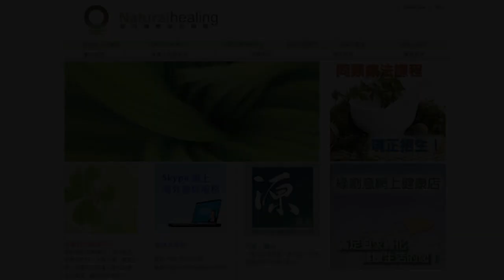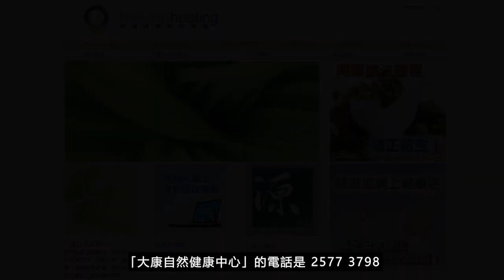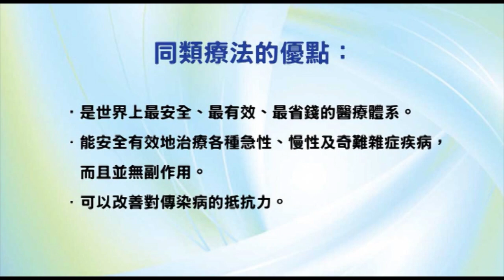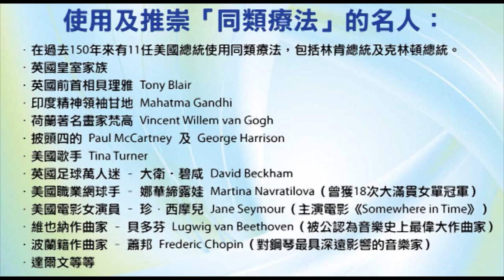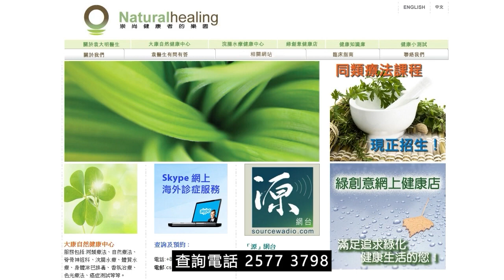《靈丹妙藥的同類療法》- EP152 - 矽土 Silicea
今集袁醫生介紹以下同類療劑：矽土 Silicea
矽土 Silicea 30C：
【臨床應用】
* 感染性疾病 Infectious Disease：波特氏病（脊椎結核病）Potts' disease。蠕蟲Worms。
* 免疫學，過敏性疾病 Immunology, Allergic Disorders：接種疫苗的不良影響Vaccination, effects。
* 心血管疾病 Cardiovascular Disorders：頭顱血腫Cephalohematoma。循環系統差Circulation, poor。
* 肺部疾病 Pulmonary Disorders：肺氣腫Emphysema。咳嗽Cough。胸膜炎Pleurisy。
* 胃腸道疾病 Gastrointestinal Disorders：便秘Constipation。食慾不振Appetite, depraved。肛裂，肛門瘺管Anus, fissures, fistula。瘺管Fistula。胃黏膜炎Gastric, catarrh。疝氣（小腸氣）Hernia。裡急後重Tenesmus。
* 營養和新陳代謝疾病 Nutrition and Metabolic Disorders：消瘦Emaciation。營養不良Malnutrition。貧血Anemia。衰弱Debility。糖尿病Diabetes。
* 血液學和腫瘤學 Hematology and Oncology：腫瘤Tumors。癌症Cancer。
* 肌肉骨骼和結締組織疾病 Musculoskeletal and Connective Tissue Disorders：脊椎彎曲Spinal, curvature。腳踝乏力Ankles, weak。背部乏力Back, weakness。骨骼壞死Bones, necrosis。尾椎骨疼痛Coccyx, pains。抽搐Convulsions。內生性軟骨癅Enchondroma。纖維瘤Fibroma。骨折Fractures。腱鞘囊腫Ganglion。髖關節疾病Hip joint, disease。女傭的膝蓋（長期跪下導至的膝蓋毛病）Housemaid's, knee。下顎骨壞死Jaw, bone, decay。駝背Kyphosis。莫旺病（脊髓空洞症）Morvan's disease。骨疽Necrosis。硬結腫Nodes。腰肌膿腫Psoas, abscess。長期性風濕Rheumatism, chronic。軟骨病Rickets。脊髓裂Spina bifida。關節滑膜炎Synovitis。書寫痙攣Writer's cramp。
* 神經系統疾病 Neurologic Disorders：腦疲勞Brain-fag。癲癇Epilepsy。頭痛Headaches。運動性共濟失調Locomotor ataxia。腦膜炎Meningitis。偏頭痛Migraines。神經痛Neuralgias。脊髓受刺激Spinal, irritation。眩暈Vertigo。
* 精神病 Psychiatric Disorders：思鄉病Homesickness。狂熱Mania。嗎啡癮Morphinism。夢遊Sleepwalking。焦慮Strains。
* 泌尿生殖系統疾病 Genitourinary Disorders：尿床Bedwetting。陰囊積水Hydrocele。包莖Phimosis。遺精Spermatorrhea。痛性尿淋Strangury。尿道狹窄Urethra, stricture。尿道炎Urethritis。尿失禁Urine, incontinence。
* 婦產科 Gynecology and Obsterics：乳腺膿腫Breast, abscess。哺乳毛病Breast-feeding, disorders。子宮炎Metritis。子宫出血Metrorrhagia。流產Miscarriage。陰道痙攣Vagina, spasms。
* 兒科與遺傳學 Pediatrics and Genetics：遲學行Walking, late。
* 耳鼻喉科疾病 Otolaryngology：鼻炎Coryza。耳疾病Ear, disorders。美尼爾氏病（耳水不平衡）Meniere's disease。鼻竇毛病Sinuses。
* 眼科疾病 Ophthalmologic Disorders：麥粒腫（針眼）Styes。白內障Cataract。結膜炎Conjunctivitis。眼睛毛病Eyes, disorders。前房積膿Hypopion。虹膜炎Iritis。角膜炎Keratitis。淚腺瘺管Lachrymal, fistula。
* 皮膚科疾病 Dermatologic Disorders：膿腫Abscess。癤Boils。拇囊炎腫Bunions。囊腫Cysts。化膿Suppurations。瘢瘤Keloids。疤痕Scars。抑制腳汗Foot sweat, suppressed。盜汗惡臭Perspiration, offensive。指甲毛病Nails, problems。暗瘡Acne。癰Carbuncle。蜂窩組織炎Cellulitis。下巴爆疹Chin, eruptions。象皮病Elephantiasis。爆疹Eruptions。贅疣Excrescences。雙腳灼熱Feet, burning。潰爛Fester。腺體腫脹Glandular, swellings。傳染性軟疣 Molluscum, contagiosum。指甲龜裂Nails, splitting。化膿性指頭炎Panaritium。膿漏Pyorrhea。潰瘍Ulcers。瘭疽（膿性指頭炎）Whitlow。傷口Wounds。
* 牙齒與口腔疾病 Dental and Oral Disorders：牙齒壞死Teeth, decay。
* 物理因素所導致的疾病 Disorders Due to Physical Agents：外來異物Foreign bodies。腦震盪Brain, concussion。礦工病Miner's, disease。
* 專科 Special Subjects：惡病質Cachexia。
--- 印度精神領袖：聖雄甘地 Mahatma Gandhi
--- 荷蘭畫家：梵高 Vincent Willem van Gogh
--- Beatles 披頭四樂隊成員：Paul McCartney 及 George Harrison
--- 英國足球員：萬人迷大衛‧碧咸 David Beckham
--- 美國職業網球手：娜華締露娃Martina Navratilova（曾奪取 18 次大滿貫女單冠軍）
--- 美國女演員：珍．西摩兒 Jane Seymour（主演電影 Somewhere in Time）
--- 維也納作曲家：貝多芬 Lugwig van Beethoven（被公認為音樂史上最偉大作曲家）
--- 波蘭籍作曲家：蕭邦 Frederic Chopin（對鋼琴演奏影響力最深遠的音樂家）